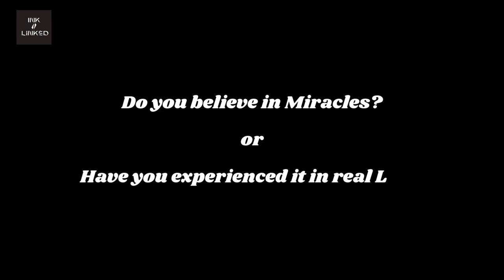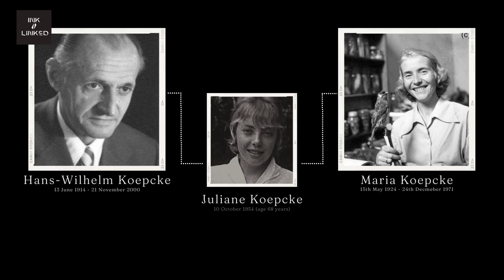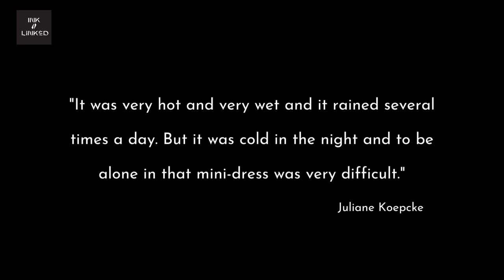Juliane Koepcke : Beyond Death's Reach | LANSA 508 | Amazon | Peru | Ink Linked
This video is based on the incident that occurred on December 24th, 1971 which saw the crash that effectively ended LANSA's time as an operational airline. Caused by a lightning strike, the Lockheed L-188 Electra partially broke up while flying at more than 20,000 feet, and crashed into the Amazon rainforest below. Its sole survivor has a rather remarkable recovery story.